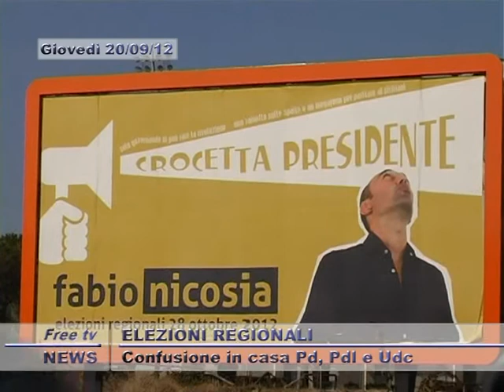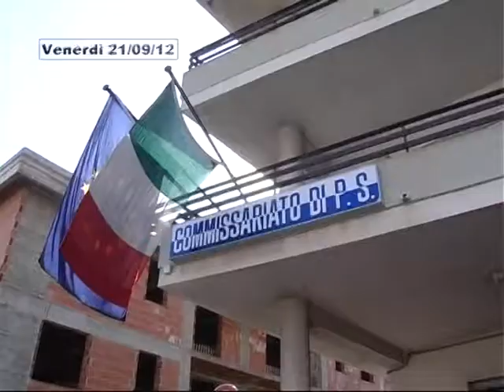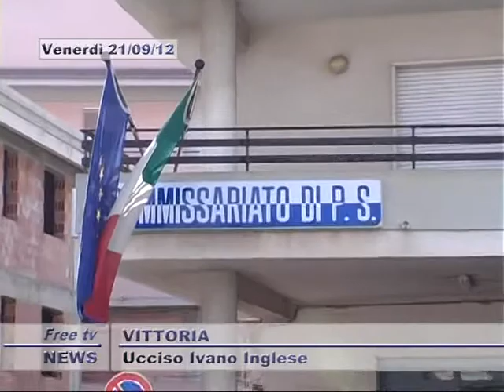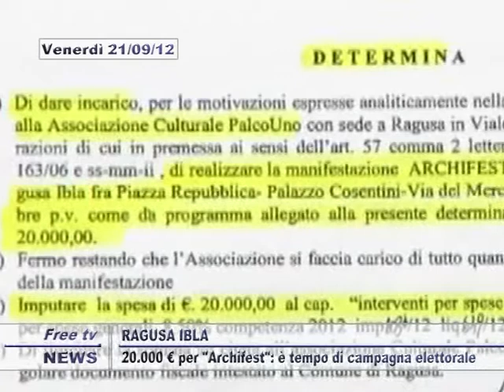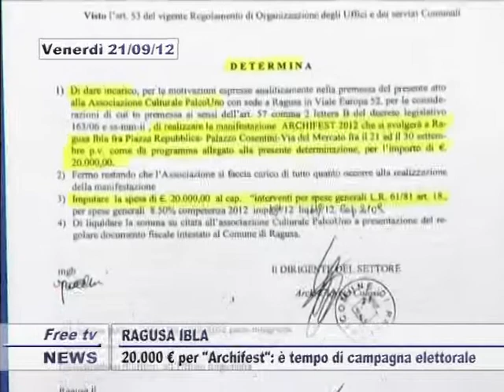SEVENBOX 23 09 2012 2P#